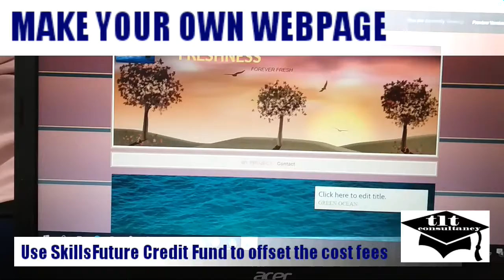SkillsFuture Webpage Design Course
Proud mum Mdm Sana Hassan. Housewife.

No excuses for not upgrading her skillset, with new Digital Skills and Knowledge.

She make an effort to attend DiSTs course on How to Create Her Own Webpage.

She was able to create in less than 5 hours.

You too can do it.

Come and join our Simple Webpage Design for Beginners.